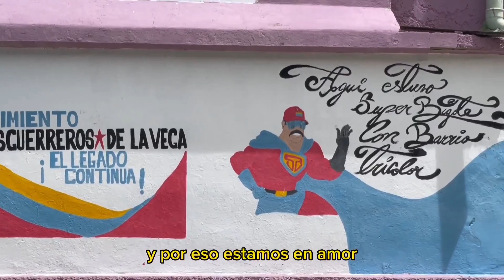@GobDeVenezuela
Con nuestr@s vecin@s de la Parroquia La Vega en Caracas, sector La Hoyada, con 3.400 familias, realizamos el despliegue de AMOR en ACCIÓN a las VÍCTIMAS del BLOQUEO ECONÓMICO al igual que en todo el país, con sábados TRICOLOR, para más protección social al pueblo, gracias a nuestro Presidente ​ @NicolasMaduroM  🇻🇪

Via: @mervinmaldonado